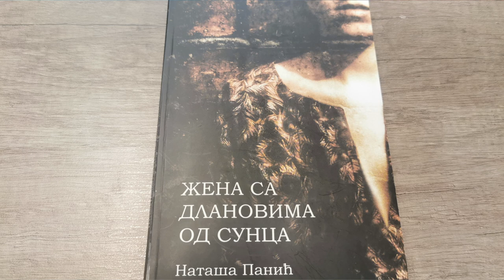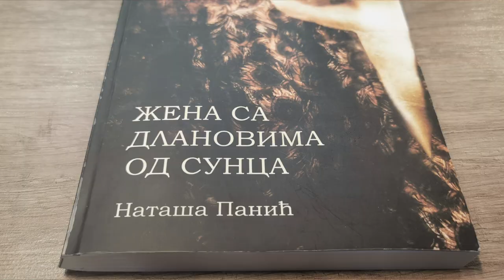ŽENA SA DLANOVIMA OD SUNCA - NOVA KNJIGA NATAŠE PANIĆ